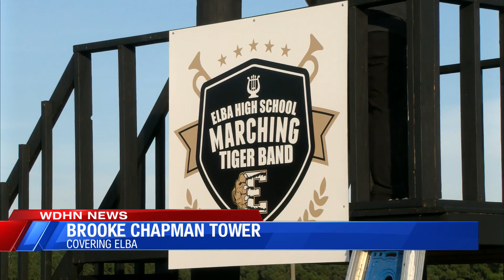Brooke Chapman Tower